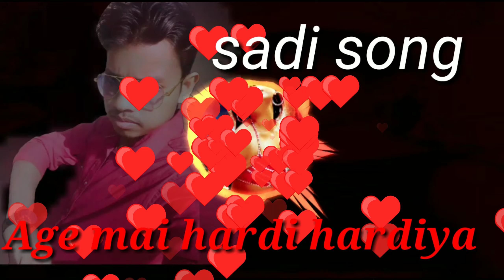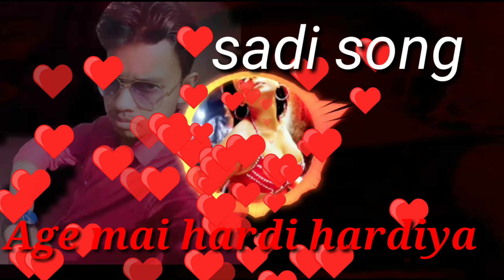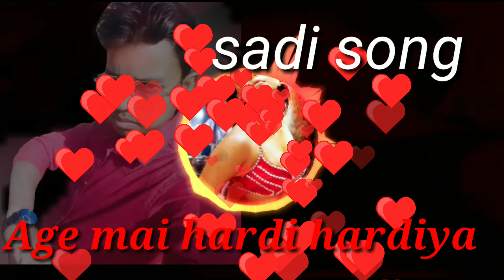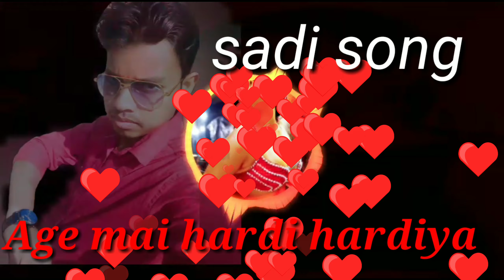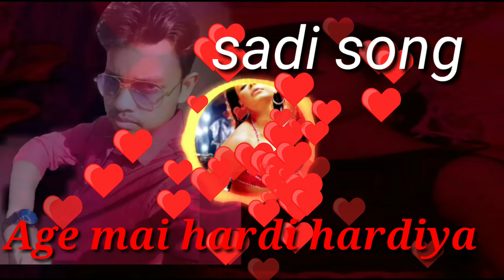Age mai hardi hardiya dubhi Sadi song DJ guddu Raj